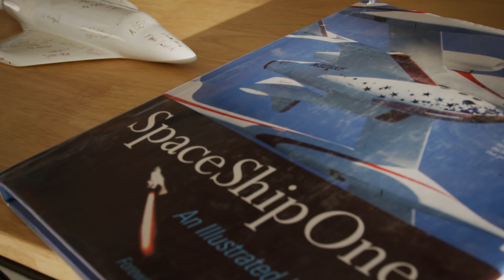Elevating Unity - Episode 5: Third Rocket Powered Flight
On July 26, 2018 VSS Unity completed its third rocket-powered test flight, a key step forward the path to space. On this episode of "Elevating Unity," Julia Hunter, Virgin Galactic Vice President and longtime employee, gives a behind-the-scenes look into her life as a program leader, astrophysics scholar and space mom working to realize a longtime dream of opening commercial spaceflight.